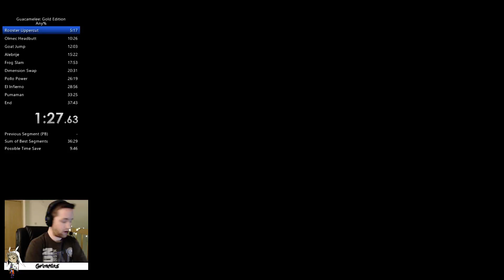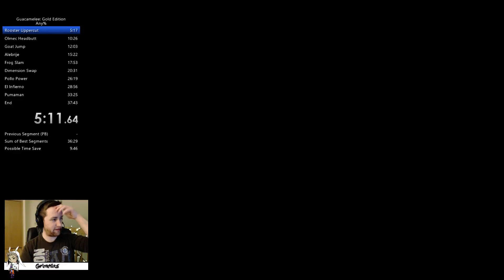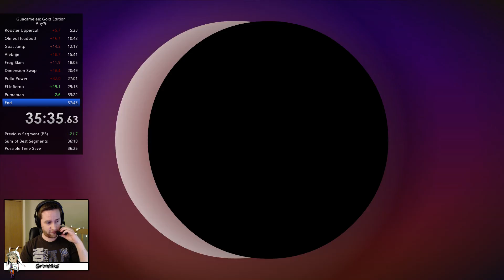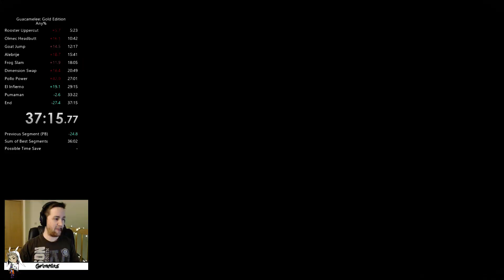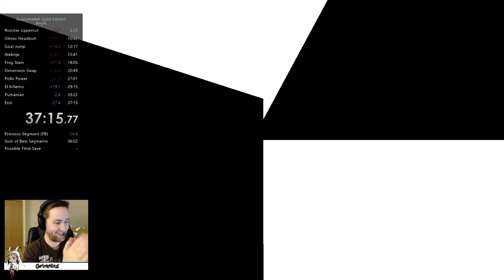[37:15] Guacamelee Any% Speedrun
Finally got Highway to Hell! As a result, I was able to get a nearly 30 second PB despite being a massive 42 seconds behind at Pollo Power. Excited to see what time I can get if the whole run goes cleanly.